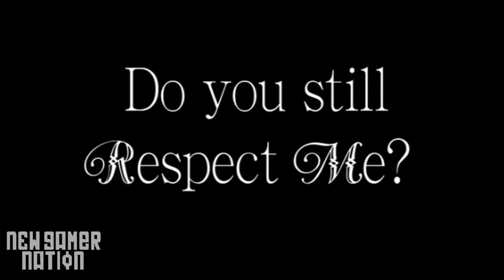Pandora's Tower - Story Trailer